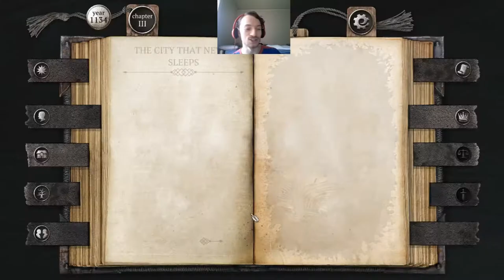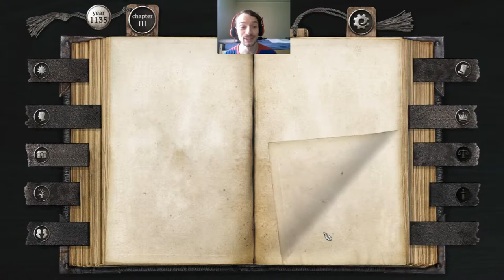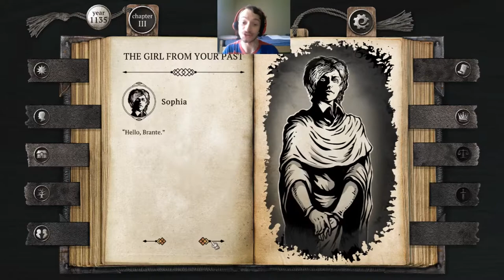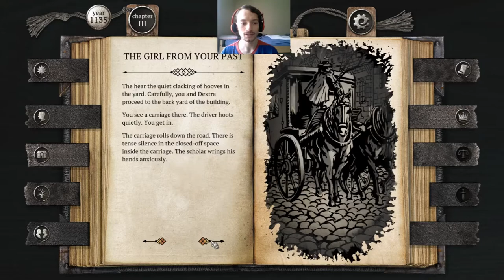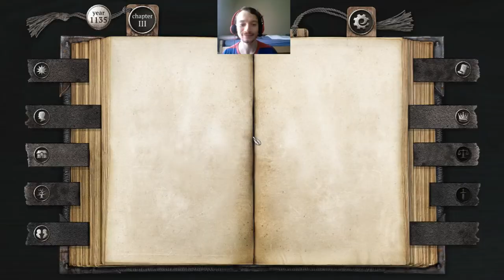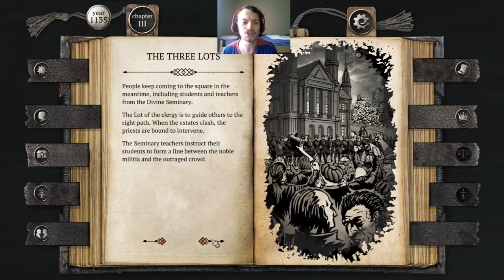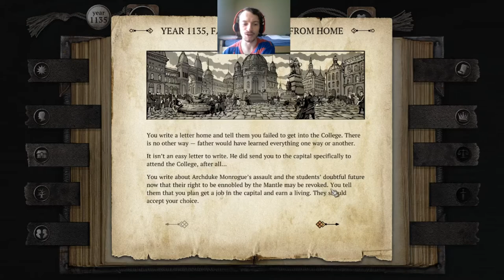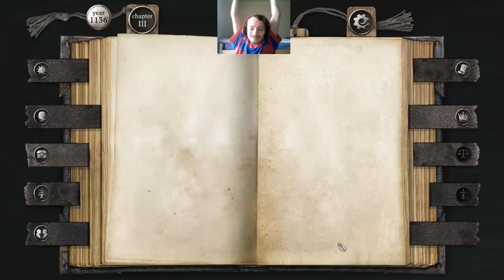THE LOT OF REVOLUTION [The Life & Suffering of Sir Brante #6]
The time has come. But unexpected events have led to no longer having a desire to be of nobility. The die has been cast. And the time for chaos, shall begin.